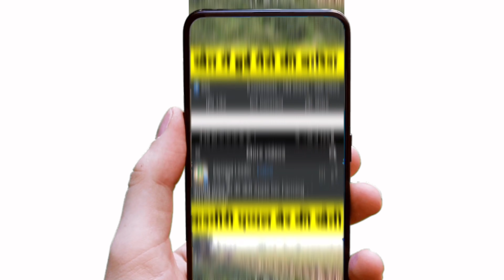डेरी फार्म से 15 हजार रोजाना कमाता किसान|Take daily Profit From dairy Farming in Ambala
किसान भाइयो आज की इस वीडियो में हम आप को एक ऐसे किसान से मिलवाये गए जो की डेरी फार्म के साथ साथ कई तर्कों से मुनाफा कमाता हैं और लाखो कमाता हैं अपनी डेरी में हर तरह का पशु रखता हैं और रोज एक पशु बेच देता हैं तो दोस्तों जानते हैं की वो ऐसे कैसे करता हैं वीडियो को एन्ड तक देखे और लिखे कमेंट शियर करना ना भूले

Farmer brothers, in today's video, we were introduced to a farmer who along with dairy farm earns profit from many arguments and earns lakhs, keeps all kinds of animals in his dairy and sells one animal every day.

Farming leader YouTube channel description-

Links